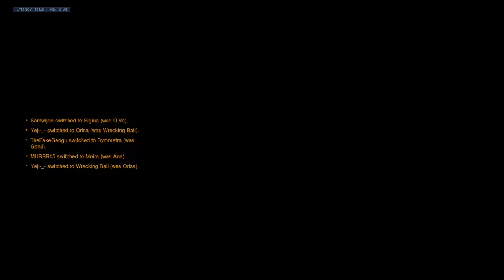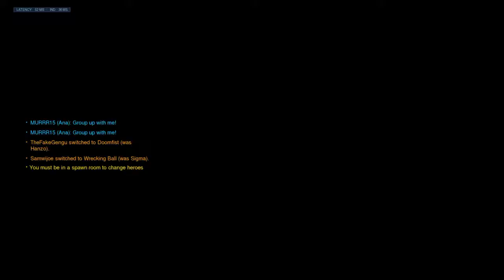Nitro Vs. Vindication Trial Scrim Vod 1 MS